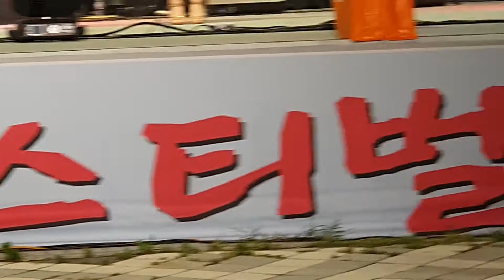정다운 신인가수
의정부 가요페스티벌